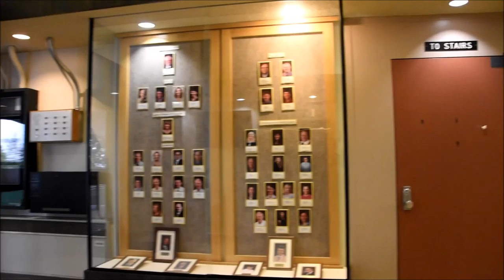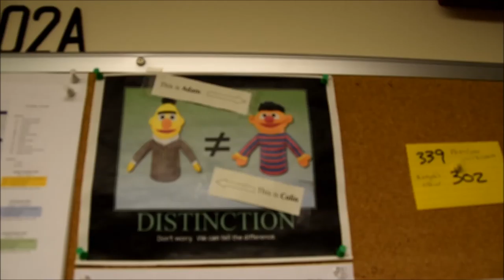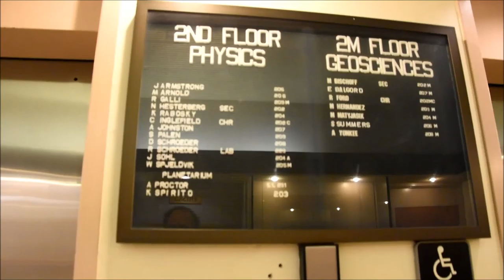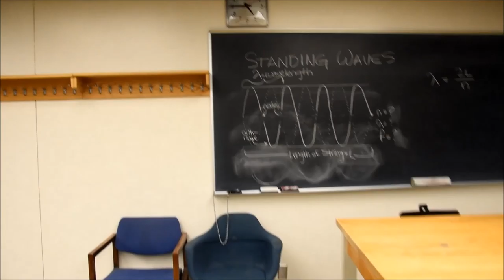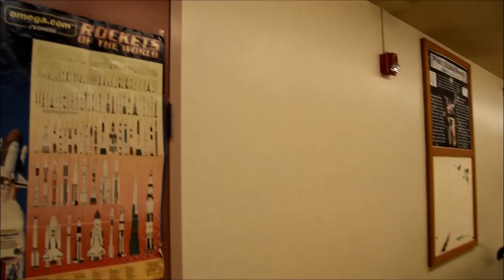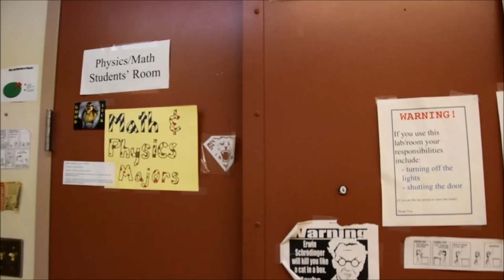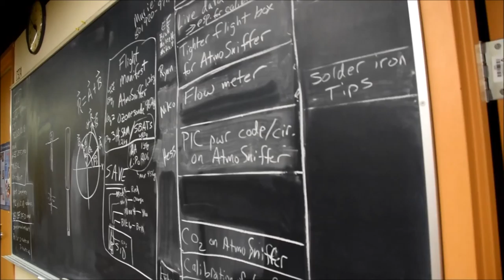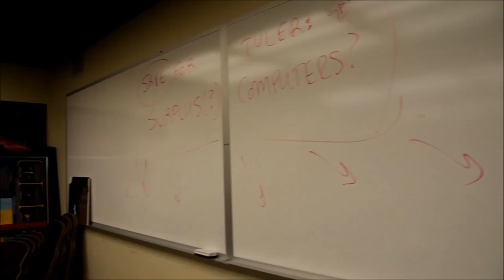Farewell Science Lab Building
A continuous 25-minute video of the  Physics Department's offices and labs in the old  Science Lab Building, the day before offices were moved to the new Tracy Hall Science Center.